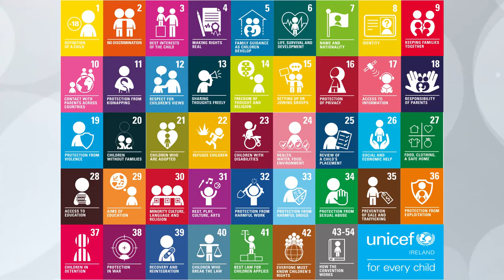Bourne Community College - Headteachers Welcome